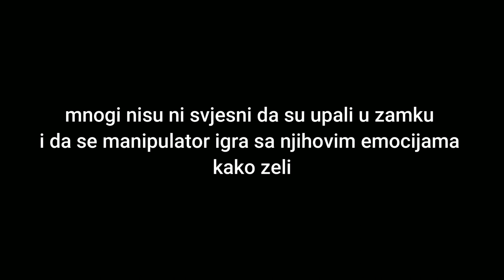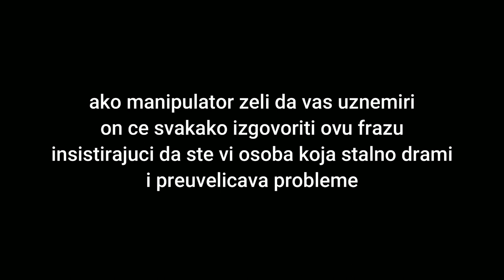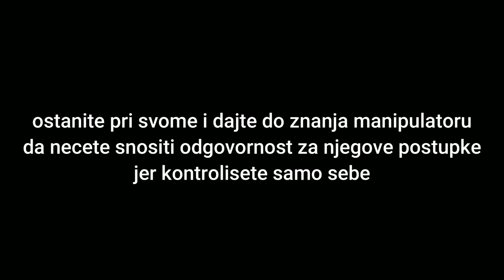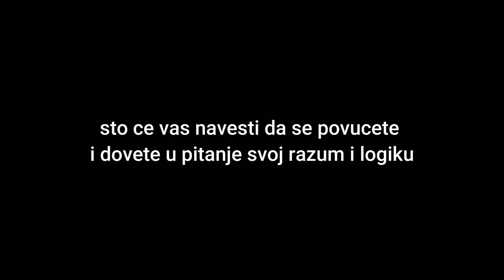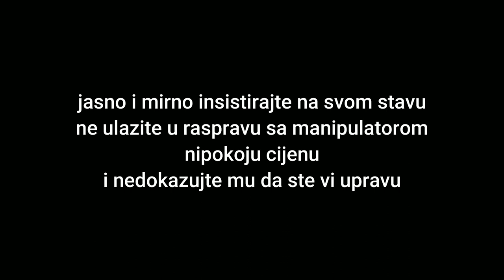KAKO PREPOZNATI MANIPULATORA